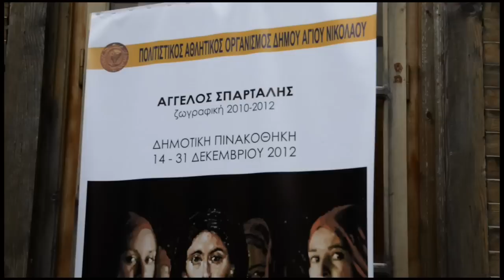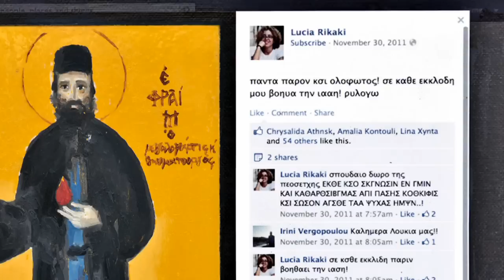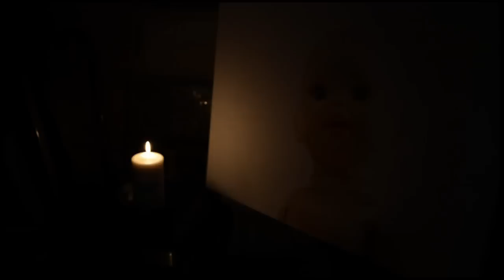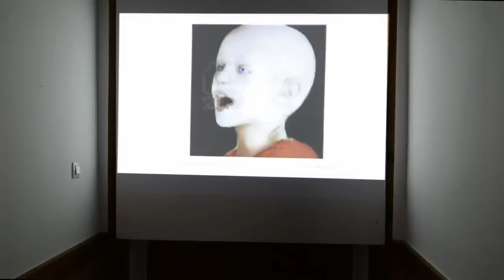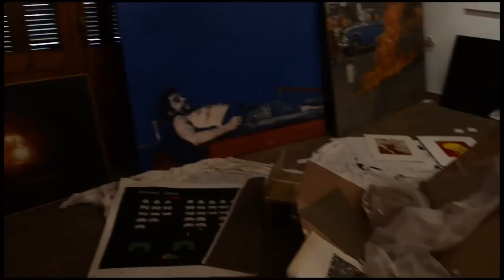ΤΟ ΘΟΛΩΜΥΝΟ ΜΟΥ ΜΥΑΛΟΑ - Η ΕΚΘΕΣΗ ΣΤΗΝ ΚΡΗΤΗ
Μία ταινία ντοκουμέντο της πρόσφατης έκθεσης του Άγγελου Σπάρταλη στη Δημοτική Πινακοθήκη Αγίου Νικολάου Κρήτης με τίτλο "Το θολωμύνο μου μυαλόα", σε συμπαραγωγή με τη Λάγια Γιούργου. Φωτογραφία Άγγελική Σβορώνου.